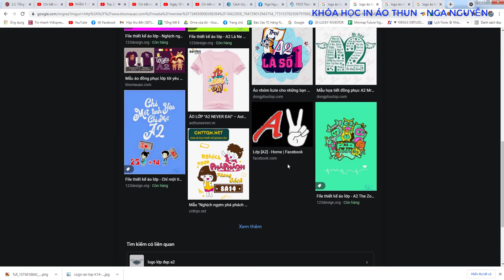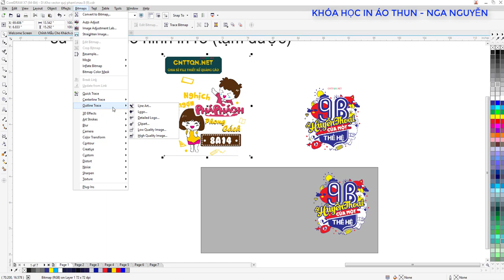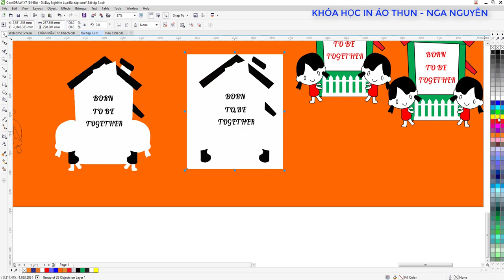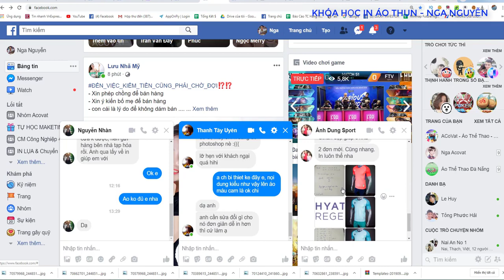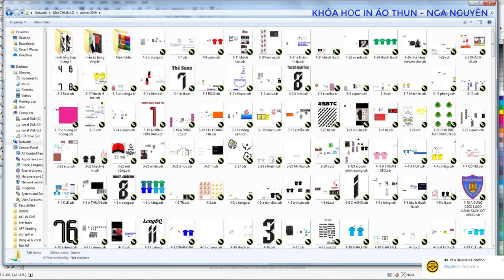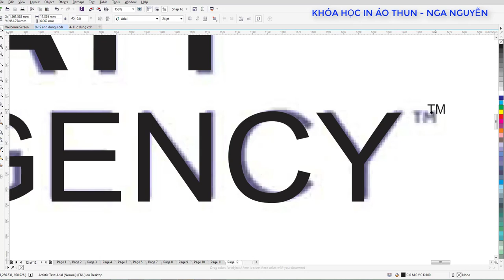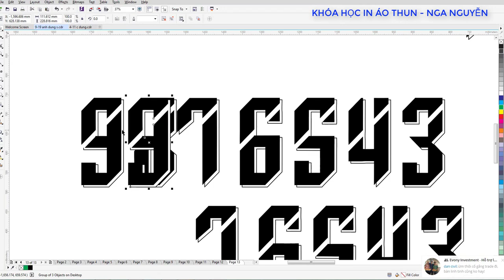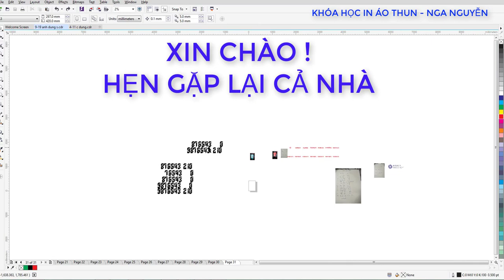HD cover lại hình in - Tách màu cắt decal - Làm file in áo bóng đá || Phần 7.3 - Khóa Học In Áo Thun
HD cover lại hình in - Tách màu cắt decal - Làm file in áo bóng đá siêu tốc || Khóa Học In Áo Thun
đây là clio thứ 3 trong PHẦN 7 Hướng dẫn thiết kế để in áo thun. cả nhà xem cả 3 video để hiểu rõ nhé. các bạn mới xem thì cực kỳ quý giá .

Nếu xem xong bạn vẫn khó hiểu và còn nhiều thắc mắc bạn có thể kết bạn nhắn tin với tôi qua hoặc Đăng bài trong nhóm KHOÁ HỌC IN ÁO THUN ( Link ở dưới ) để đươc tư vấn kỹ hơn bạn nhé !
♛ Hãy gia nhập 2 group cực hữu ích sau:
- CỘNG ĐỒNG IN LỤA VIỆT NAM :
- NHÓM HỌC TẬP VÀ HỖ TRỢ HỎI ĐÁP VỀ KHÓA HỌC IN ÁO THUN:
***  Cả nhà có nhu cầu in PET CHUYỂN NHIỆT giá sỉ thì ibox e qua zalo: 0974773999